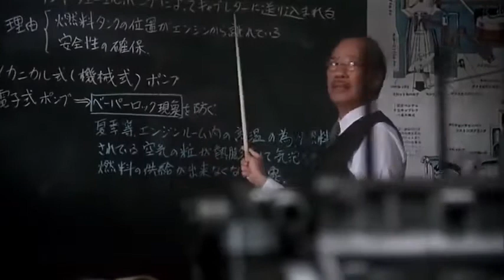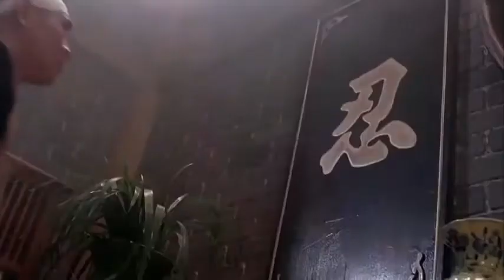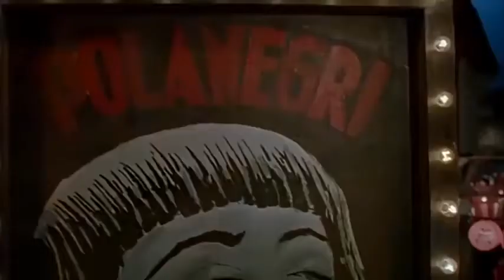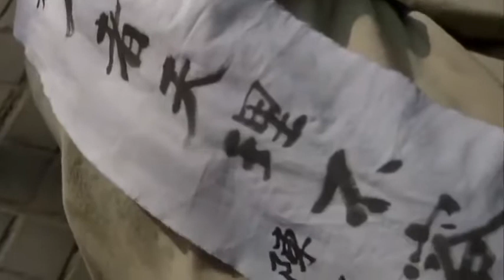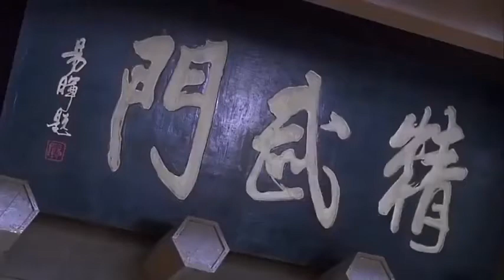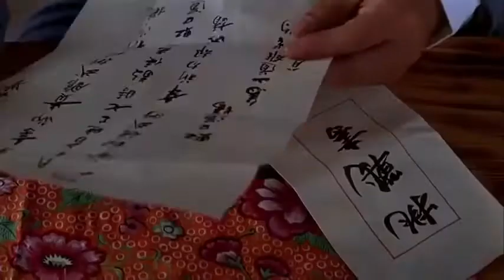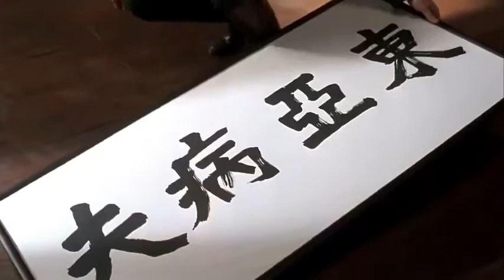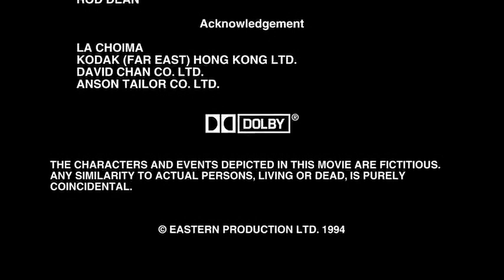MELHOR FILME DE LUTA COMPLETO LANÇAMENTO 2022 | AÇÃO COMPLETO DUBLADO NOVOS LANÇAMENTOS 2022 FILME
novo filme de terror 2022 completo dublado lançamento. dublado filmes completos dublados filmes de ação 2022 filme filmes de ação lançamentos filmes de acao 2022 filmes de acao 2021 filmes de terror filmes de comedia filmes completos melhores filmes filmes dublados melhores filmes de 2022 filmes 2022 filme completo filme filme completo dublado filme completo 2022 filme completo ação assistir filme .
ladrões profissionais filme de ação 2022 completo dublado   lançamento. dublados melhores filmes de 2022 filmes 2022 filme completo completo filme filme completo dublado filme ..
Filme de Ação 2022 -  Filme de Ação e Luta - Filme Completo Dublado - Filme Lançamento 2022
filme de ação 2022 lançamento novo, filmes de ação ,
filmes de ação 2022 ,
filme de ação 2022 ,
filme 2022,
filme de luta e ação 2022  ,filmes completos dublados  ,filme de acao dublado completo 2022 ,  filme completo dublado 2022 ação ,  filme ação 2022 lançamento novo , filme 2022 lançamento novo